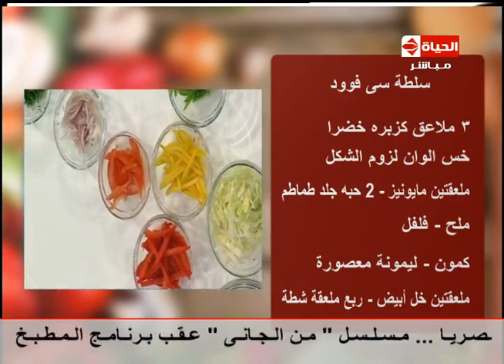برنامج المطبخ - سلطة السي فود - الشيف آيه حسني - Al-matbkh